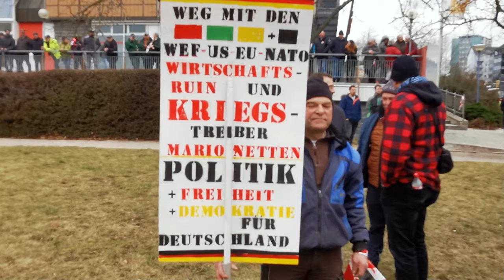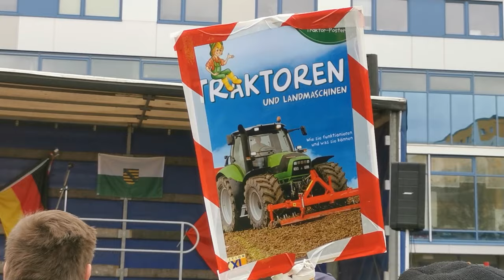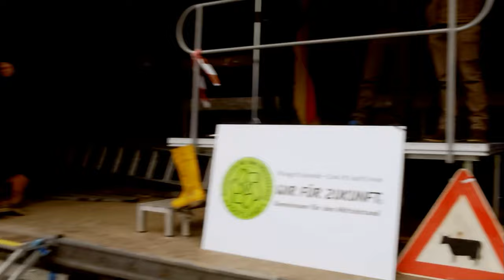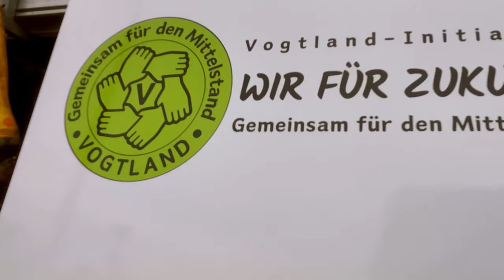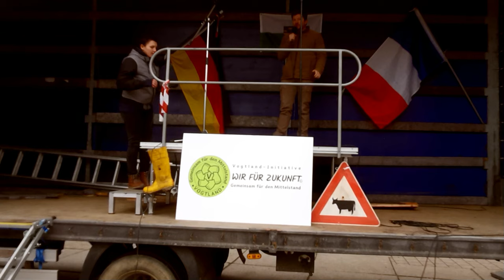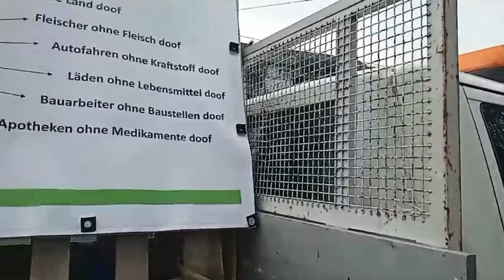Kundgebung Vogtlandinitiative in Plauen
0:00:00  Eröffnung durch Tanja Turki
0:08:40  Gunther Stumpf
0:31:45  Bernd Hiemer
0:36:29  Matthias Berger OB Stadt Grimma
0:46:54  Ralf Klier Metallbau
0:53:45  Antony Lee  Bundessprecher Landwirtschaft verbindet Deutschland e. V. (LsV Deutschland)
1:27:10  Publikumsfragen